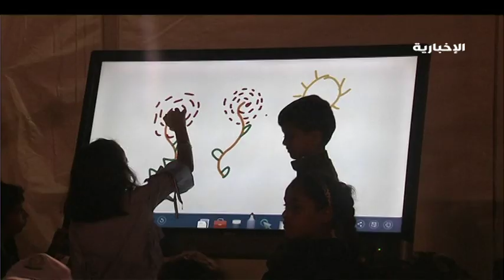العيدابي.. حاضنة السدر وعاصمة الشهد بمنطقة جازان